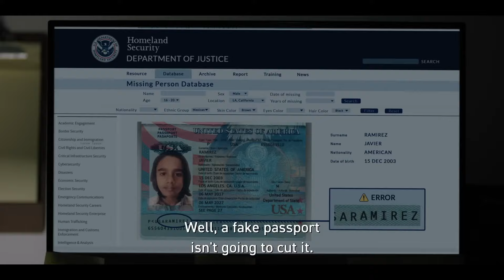Inside the Heart of City of Dreams: Interview with the Producer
Go behind the scenes of City of Dreams with an exclusive interview with the film's producer, Sean Wolfington. Based on true events, the movie tells the story of Jesús, a young boy trafficked into a sweatshop in Los Angeles, and his struggle for freedom. Don’t miss this insightful look into a story of courage and resilience in theaters TODAY! 🌟🎬

All trailer footage provided to Movieguide® courtesy of